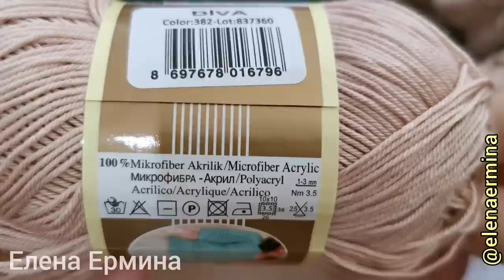ВЯЖУ СРАЗУ 2 вещи на ЛЕТО одним узором. Классное, стильное платье и летний кардиган + блузку крючком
ВЯЖУ СРАЗУ 2 вещи на ЛЕТО одним узором. Классное, стильное платье и летний кардиган + блузку крючком, топ "ЛАЙМЛАЙТ" - попетельный, подробный мастер класс по вязанию крючком для начинающих
🔥 САМАЯ ЛУЧШАЯ ПРЯЖА ДЛЯ ВЯЗАНИЯ
🌞 ЛЕТНИХ ВЕЩЕЙ:
👍 РЕКОМЕНДУЮ!:
⚠️💖 ЖЕЛАЕТЕ СВЯЗАТЬ "ЛАЙМЛАЙТ" или ЛЮБОЙ ПРОЕКТ из каталога МАСТЕР КЛАССОВ (получить попетельный, обучающий МАСТЕР КЛАСС (платный)) 👉 ПИШИТЕ МНЕ СЮДА (установите на свой телефон приложение Telegram